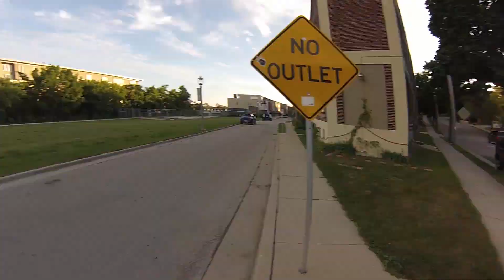Riverwest24 Final Pre-Race Practice Lap 2014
Remember that part in Spaceballs?